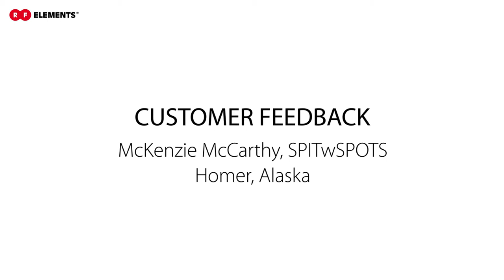WISPAmerica 2017 Customer Feedback: SPITwSPOTS (Homer, Alaska)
McKenzie McCarthy of SPITwSPOTS visited our booth at WISPAmerica2017. See him talking about micropops with RFelements SymmetricalHorns and noisy sites that are improving their performence after switching from traditional Sector antennas to our Horns with TwistPort adaptors.